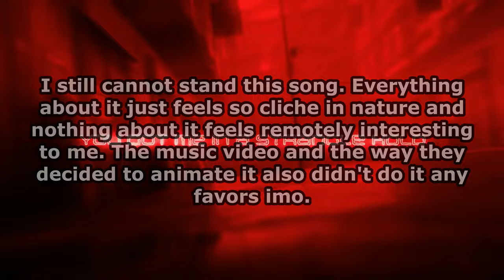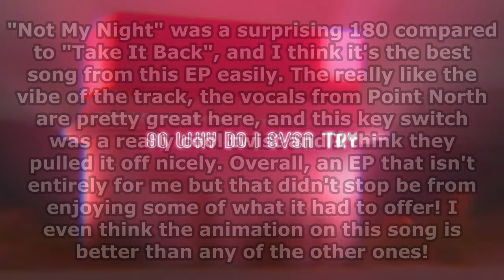Ranking Fairlane - Genesis EP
Late upload today, but here it is! Fairlane is an artist I can feel pretty 50/50 on, but this EP had me leaning toward the right side of that split. Like I stated in the video, a lot of it felt very watered-down to me. I thought that there were moments and song that I did end up liking, but at the end of the day I wouldn't really consider any of them some of my favorites of the year (maybe except for the top spot). If you a big fan of Rocktronic, this EP might be right up your alley. As for me though...I'm more of a Grabbitz fan lol.

Next Video: Ranking MUERTE - GRAVE ALTAR EP